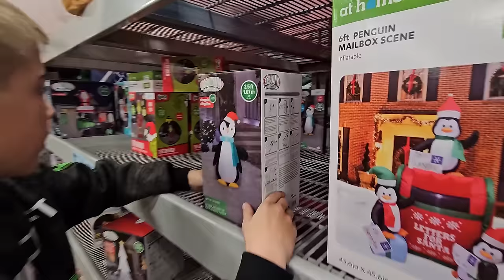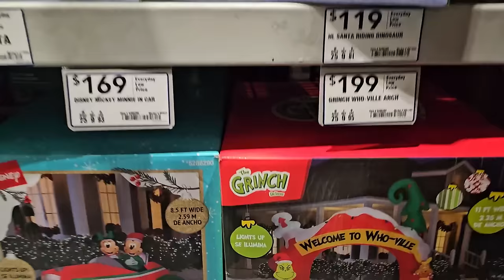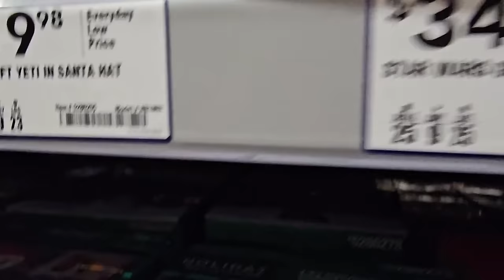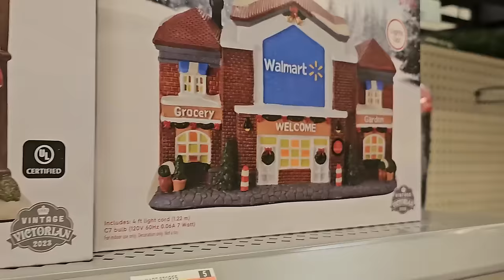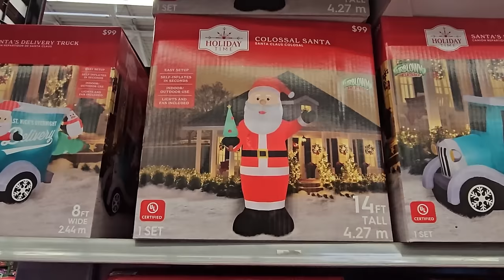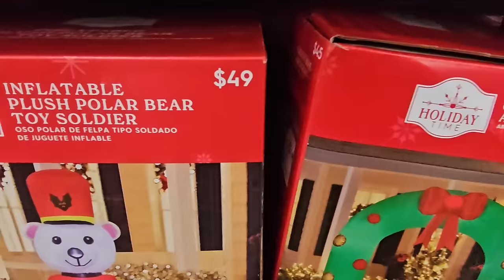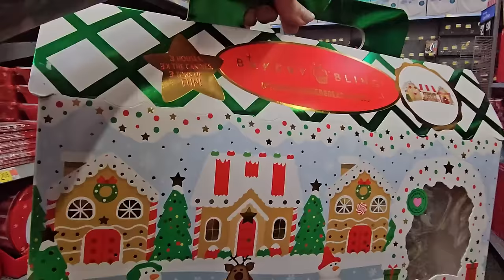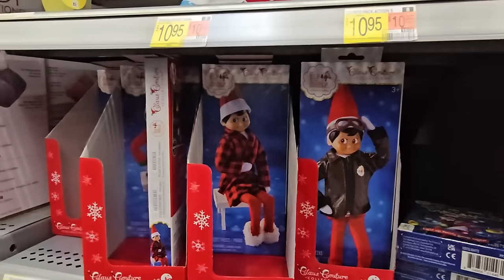3 New Christmas Store Walkthroughs! Lowe's, At Home, & Walmart